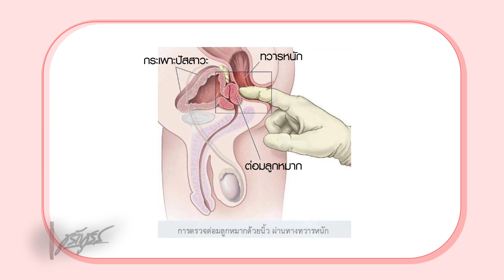องคชาต บวม แดง ปวดลงลูกอัณฑะ ? - ชูรักชูรส 937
แฟนๆ ชูรักชูรสห้ามพลาด พบกับ  ศ.นพ.สมบุญ เหลืองวัฒนากิจ  :  ศัลยแพทย์ระบบทางเดินปัสสาวะเพศชาย

•  องคชาต บวม แดง ปวดลงลูกอัณฑะ ?

ออกอากาศ วันพฤหัสบดี ที่ 3 กันยายน 2563 เวลา 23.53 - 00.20 น.